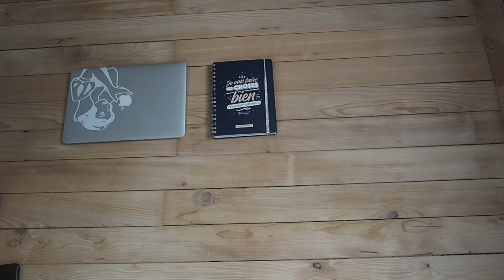MES ESSENTIELS DE VOYAGE✈️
Hello! Aujourd'hui on se retrouve pour une nouvelle vidéo ou je vous présente tout ce que j'emmène en voyage dans mon sac à main!

Love, Mathilde